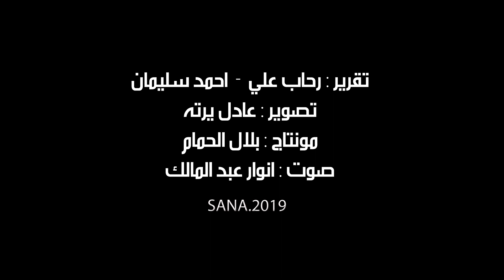معرض سيلا.. إعلان عودة الصناعات الجلدية السورية